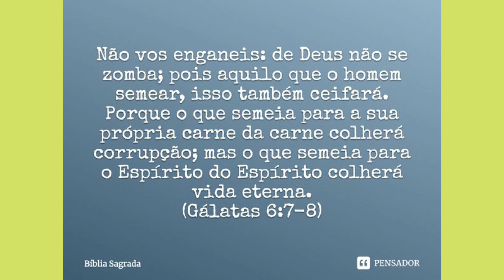A ESCOLHA CERTA PARA A VIDA - Márcia Diniz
A ESCOLHA CERTA PARA A VIDA  É O TEMA QUE EU VOU FALAR COM VCS HOJE !
Muitas vezes na hora que vamos fazer uma escolha ,ficamos com indecisões se ela é certa ou errada . Temos livre arbitrio para escolher o que eu  quero para a minha vida . Como se decidir?Fazer oração para fazer escolhas e se decidir é fundamenta l.Nesta hora que  eu tenho que fazer a escolha certa. Buscar Jesus na minha vida, me  faz escolher caminho certo e caminho seguro para a minha vida .
0:00- inicio
0:53- diferentes escolha
4:44 - versículo
¨6:21- final

referências :
Musicas - canal do Youtube
fotos disponibilizadas para pesquisa no Pinterest .

Ate lá.